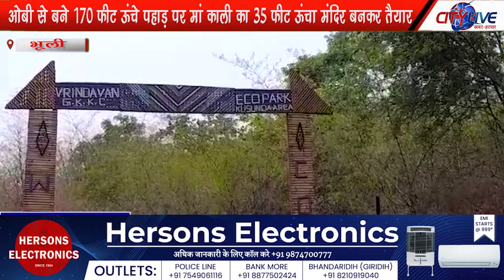ओबी से बने 170 फीट ऊंचे पहाड़ पर मां काली का 35 फीट ऊंचा मंदिर बनकर तैयार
भूली ओबी से बने 170 फीट ऊंचे पहाड़ पर मां काली का 35 फीट ऊंचा मंदिर बनकर तैयार
बच्चों के लिए एक अच्छी और सुंदर वृंदावन पार्क का भी हुआ